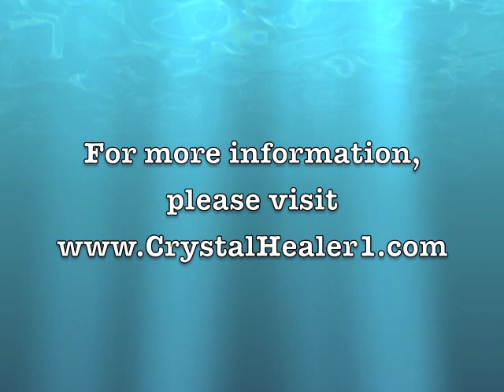Rough or Tumbled Stones? Which to Choose for your Crystal Healing Toolkit (January 23, 2013)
Certified Crystal Healer, Ashley Leavy, discusses the energetic differences between rough stones and tumbled stones.

For a great online shop with crystals and more, please

*Crystal Healing is not meant to replace conventional medicine, but rather to complement and enhance it. The information within this site is purely metaphysical in nature and is by no means medical. Crystal Healing should only be used with the understanding that it is not an independent therapy, but one that is a part of a holistic healing approach.